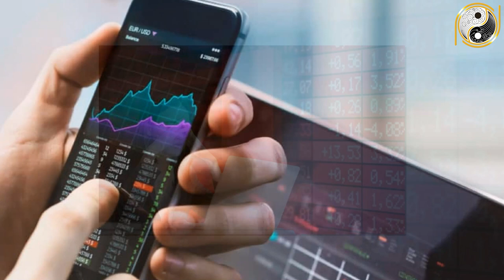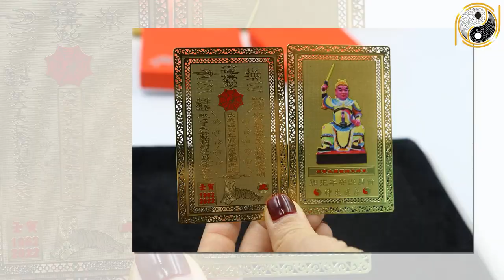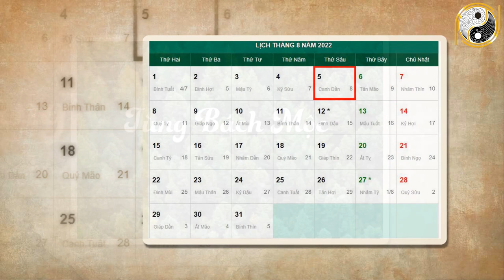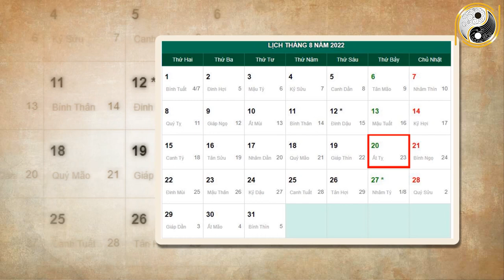Tháng 7 ÂL Năm 2022 Tuổi Canh Thân 1980 May Măn NGẬP TRỜI Trúng Số Lớn Tiền Bạc Về Tay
01. Linh phù giải hạn
02. Hồ lô hóa giải Ngũ Hoàng
03. Mai Hoa Phú Quý
04. Gương bát quái tinh cầu
05. Kim bài thái tuế 2023
06. Vòng tam hợp Dần Ngọ Tuất
07. Vòng tam hợp Thân Tý Thìn
08. Vòng tam hợp Hợi Mão Mùi
09. Vòng Tam Hợp Tỵ Dậu Sửu
10. Bát bảo tâm kinh
11. Minh Quang pháp bảo cầu
12. Minh Quang pháp bảo lục giác
13. Tỳ Hưu Lộc Tài (Đồng)
14. Tỳ Hưu Khai Vận ( Bạch Ngọc)
15. Bách Niên Tụ Tài ( tụ tài lộc)
16. Song long ngọc ấn ( ấn thăng quan)
17. Kim bài ngũ Lộ Thần Tài
18. Hồ lô bình an ( treo xe)
19. Móc khóa văn xương
20. Ống bút văn xương gỗ đào
21. Bút văn xương gỗ đào
22. Bút văn xương gỗ đào nhỏ
23. Hoa mai kim tiền ( mạ vàng )
24. Các vật phẩm phong thủy khác Tháng 7 ÂL Năm 2022 Tuổi Canh Thân 1980 May Măn NGẬP TRỜI Trúng Số Lớn Tiền Bạc Về Tay